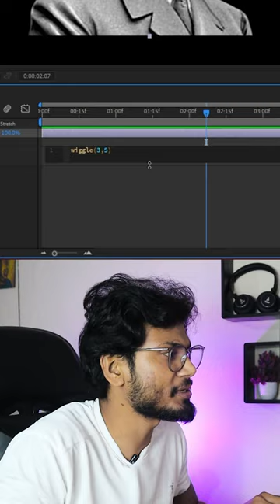How to Create Shaky Photo Effect